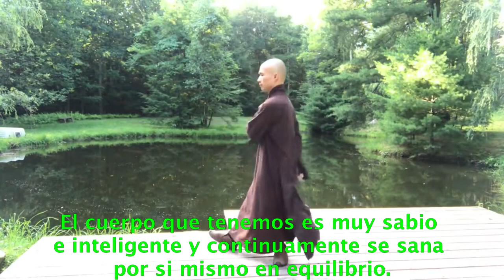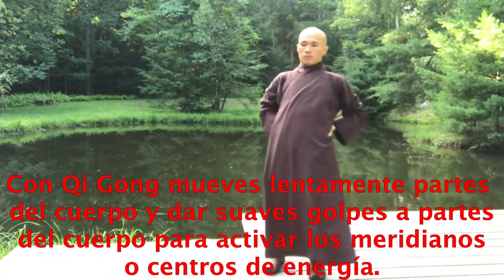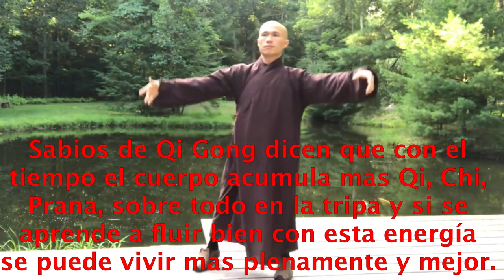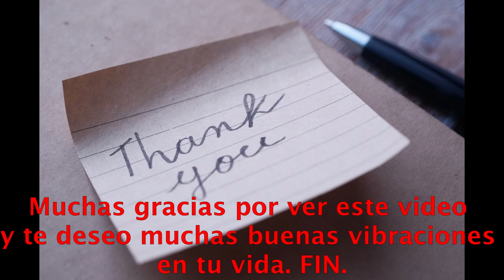CULTIVA TU SALUD EN EQUILIBRIO PRACTICANDO #28.- raúl pipaon ibañez - goldenphiDIARIAMENTE QI GONG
Aqui el texto en castellano:
El cuerpo que tenemos es muy sabio e inteligente y continuamente se sana por si mismo en equilibrio. Pero en la vida diaria debido a problemas personales, estres, duro trabajo y distracciones el cuerpo humano puede entrar en tensión y enfermar. Por todo el cuerpo existen meridianos o canales energeticos que se conectan con otras partes del cuerpo. El cuerpo es holistico y si las celulas entran en vibración armonica y buen movimiento estas mismas pueden regenerarse mejor y estar en equilibrio. Sabios de la antigüedad y de ahora hablan de la importancia del Qi, Chi y el prana. Esta energía es muy sutil y se encuentra en todo lo que existe. Como metafora,
si esta energía esta densa, puede compararse al hielo, menos densa como el agua y aun menos densa al vapor. El Qi, Chi, prana fluye por todo nuestro cuerpo. Cuando existe una resistencia en una parte de nuestro cuerpo, esta puede influir a otras partes.10 Una buena practica que puede ayudar a curar enfermedades y estar mas saludable es practicar diariamente Qi Gong. Con Qi Gong mueves lentamente partes del cuerpo y dar suaves golpes a partes del cuerpo para activar los meridianos o centros de energía. Para mantener una buena salud es aconsejable practicar de 30 minutos a 1 hora diaria de esta disciplina. Existen muchos videos en youtube que enseñan como practicarlo y puedes buscar videos con las palabras Qi Gong rutina diaria. Al practicar Qi Gong diariamente, te encontraras con una mejor salud en general, liberaras tensiones y puedes curar enfermedades crónicas. Sabios de Qi Gong dicen que con el tiempo el cuerpo acumula mas Qi, Chi, Prana, sobre todo en la tripa y si se aprende a fluir bien con esta energía se puede vivir mas plenamente y mejor. Sería como la metafora de un arbol que con el tiempo la corteza de este mismo se hace mas gruesa y puede crecer mas de altura. FIN.